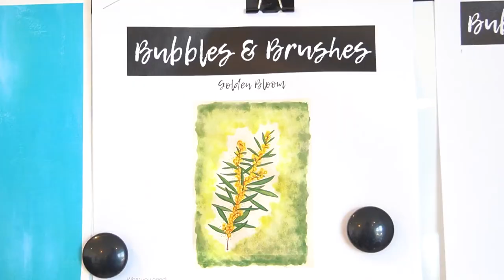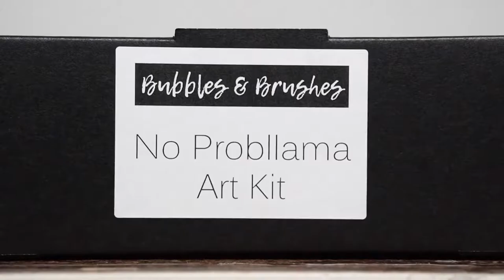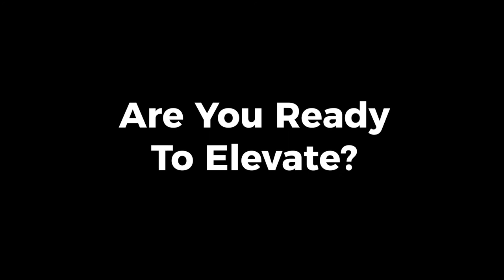From earning $10,000 a month to $10,000 every 2 days | Lena Hughes, Bubbles and Brushes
🔹 Learn how to go from 7 to 8 figures by building a business that can grow beyond you.
COVID-19 disrupted the events industry like nothing we’d ever experienced before. Small business owners, such as Lena Hughes, Founder of Bubbles and Brushes, were forced to pivot and find new and creative ways to do business. For Lena, this meant accelerating her move into online art kits. This had always been her plan for the business, but COVID was the impetus for her to fast-track the new opportunity.

Lena leaned into The Entourage’s Accelerate Program straight away, and after implementing what she learnt at her first workshop, she saw immediate results - she more than 5Xed her revenue within a single week.

Before The Entourage, Lena made $10,000 in a good month. Now, she makes that kind of money in a couple of days. If she continues growing at the rate that she is, she will finish the next year on $2,000,000 (compared to $160,000 the previous year). With plans to expand her Orange-based business and take it Australia-wide and to the United States, Bubbles and Brushes has no plans of slowing down.

Lena's team has grown enormously which has enabled her to step up as a leader. She no longer feels burnt-out, but she does feel supported on her journey.

Are you our next success story?